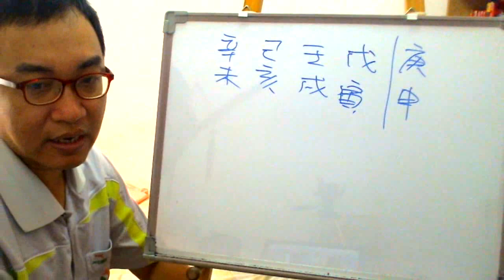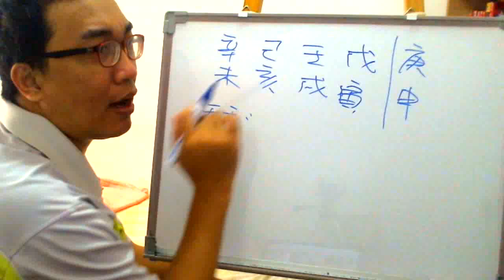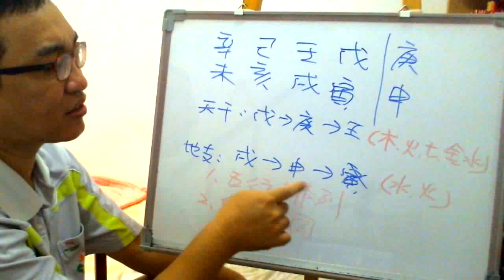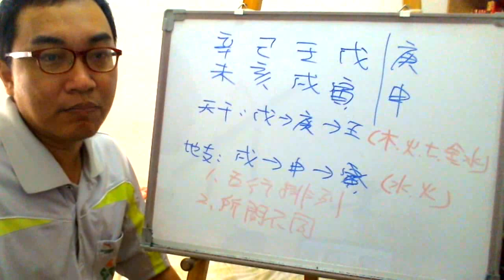八字案例─用神哪一個？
請問這個八字的喜用到底是什麼？怎麼說水木火土的都有

用神這一問題老是一直是人們頭痛的問題。

那這八字的情況，天干戊土剋壬水，所以天干的用神是庚金，這用神是以財為主的。

同樣地支的情況，寅木剋戊土，申金可以成為戊土的保護神，那樣反而是寅木受傷，所以天干跟地支的不同點就是造成用神的不同。這也是大家一頭霧水的情況。

天干的問題是戊土生庚金生壬水，這樣子是沒問題的情況，但地支的情況卻是戊土生申金剋寅木，所以天干的用神就會跟地支的用神就是不一樣，這也是用神為什麼會有這麼多，其實就是五行生剋的情況。
服務項目(事先預約)
4.八字批命(流年)3600、取名3600、勘宅12000、姓名鑒定500
5.Line：s12860990 微信：s12860990
8.服務地點：高雄市大社區萬金路82-7號(楠梓火車站前的旗楠路一路直走便可看見萬金路)